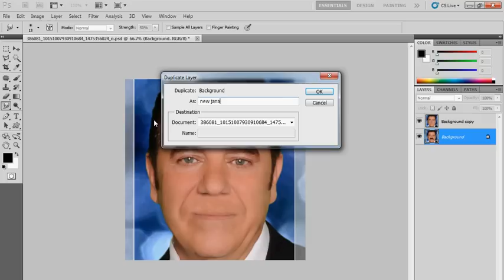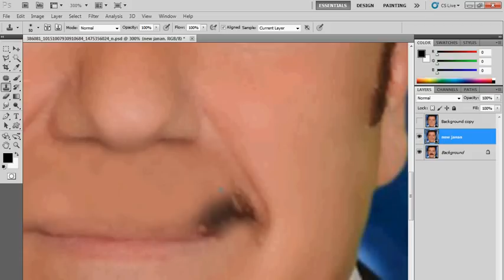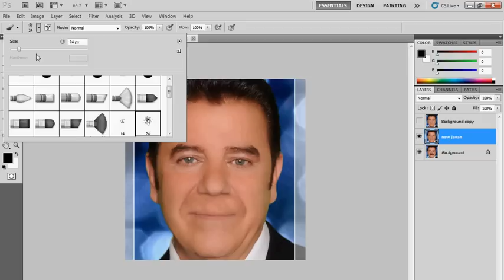How to Make Janan Sawa into Janan Zora with Photoshop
How to Make Janan Sawa into Janan Zora with Photoshop  mustache no more :)